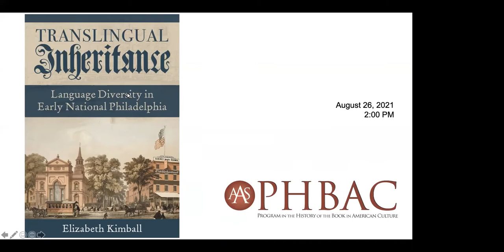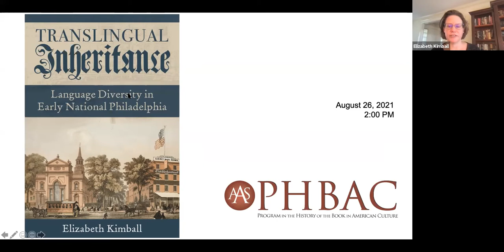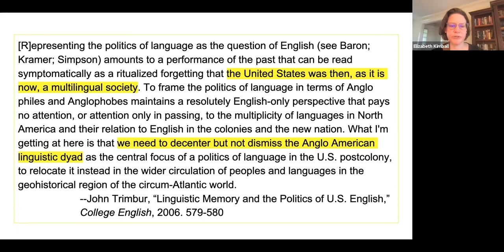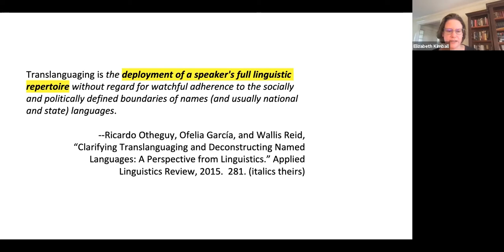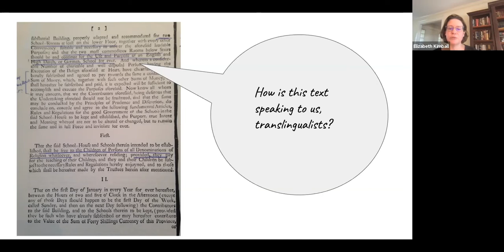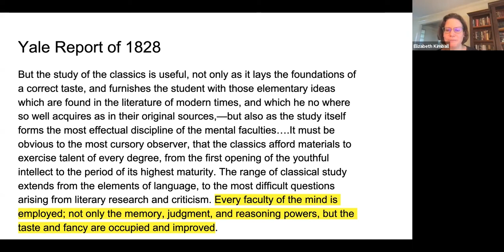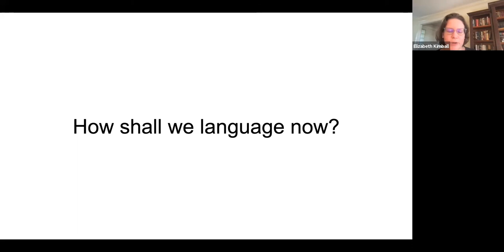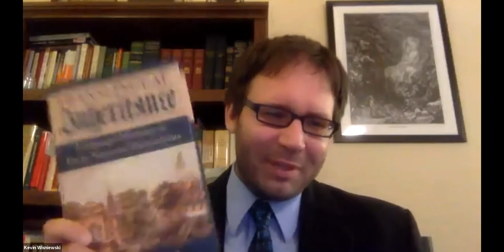AAS Virtual Book Talk: Elizabeth Kimball, Translingual Inheritance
Elizabeth Kimball, Assistant Professor of English at Drexel University, discusses Translingual Inheritance: Language Diversity in Early National Philadelphia (University of Pittsburgh Press, 2021).

Translingual Inheritance tells a new story of the early days of democracy in the United States, when English had not yet become the only dominant language. Drawing on translingual theory, which exposes how language use contrasts with the political constructions of named languages, Elizabeth Kimball argues that Philadelphians developed complex metalinguistic conceptions of what language is and how it mattered in their relations. In-depth chapters introduce the democratically active communities of Philadelphia between 1750 and 1830 and introduce the three most populous: Germans, Quakers (the Society of Friends), and African Americans.

These communities had ways of knowing and using their own languages to create identities and serve the common good outside of English. They used these practices to articulate plans and pedagogies for schools, exercise their faith, and express the promise of the young democracy. Kimball draws on primary sources and archival texts that have been little seen or considered to show how citizens consciously took on the question of language and its place in building their young country and how such practice is at the root of what made democracy possible.

This monthly series showcases authors of recently published scholarly monographs, digital-equivalents, and creative works broadly related to book history and print culture. Each installment includes an informal presentation from the author and a Q&A with the audience. These talks are streamed live for registered participants and are recorded for posterity. These programs are free but require advanced registration.